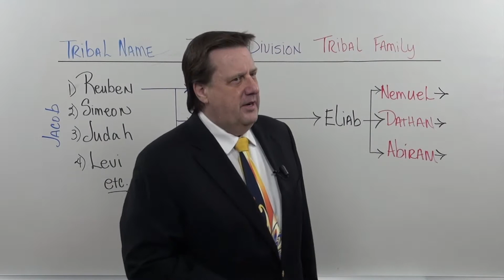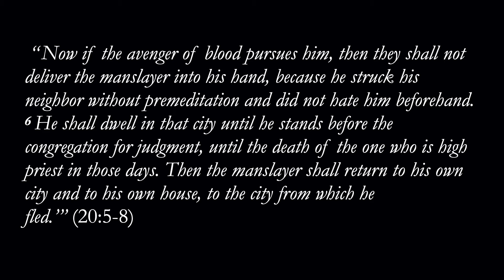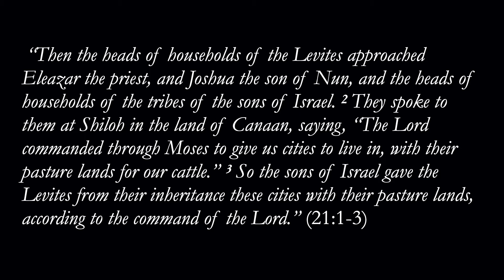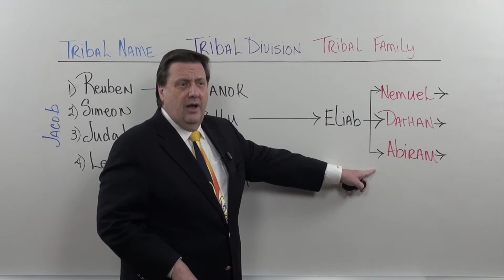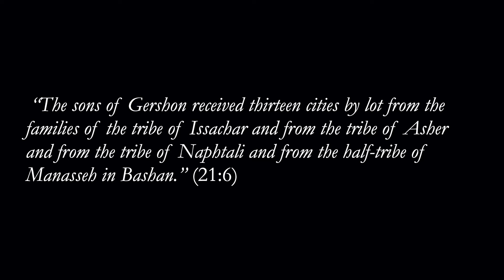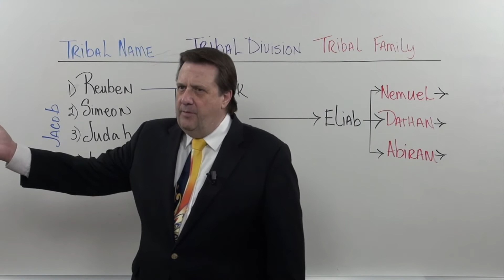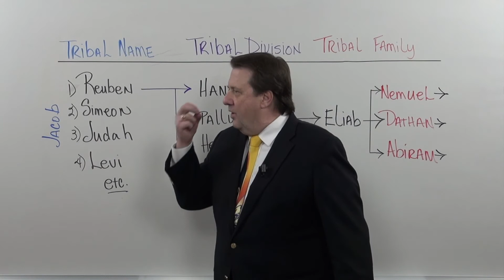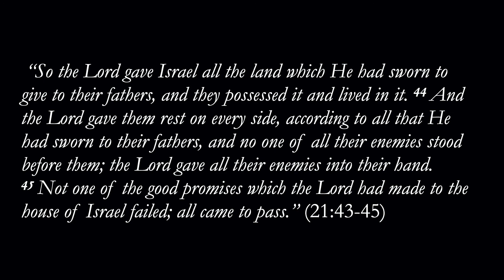Joshua Lesson 16 Dr Jim Hastings